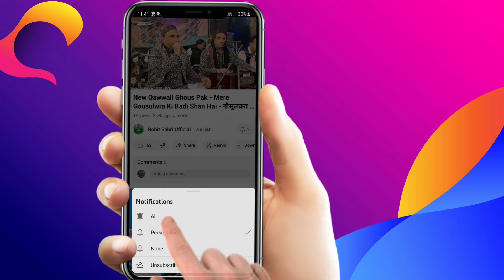तेरे ही नाम का मेरे मामू मेरे घर में चिराग जलता है - Mamu Peer Qawwali - Mamu Peer Ki Qawwali 2023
In this video, We’re going to show you [ Mamu Peer Ki Qawwali ]

Qawwali - Mamu Peer Qawwali
Singer - Naushad Shehzad Sabri
Mehfil - Marwa Gaddi
Label - Rohit Sabri Official
Records - Channel Recording

Our channel is about [Qawwali Mamu Ji Ki ]. We cover a lot of cool stuff like [ Mamu Ji Ki Qawwali ]

meri kismat badal de mere sehansha